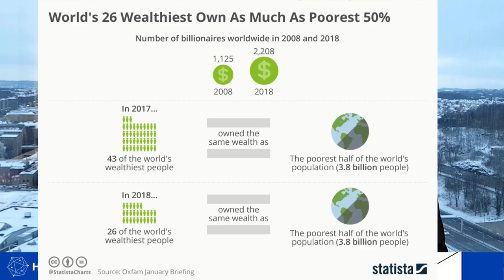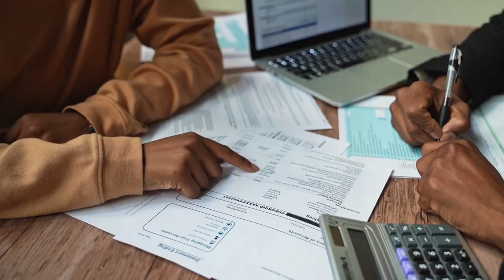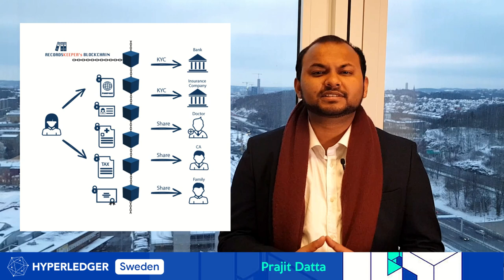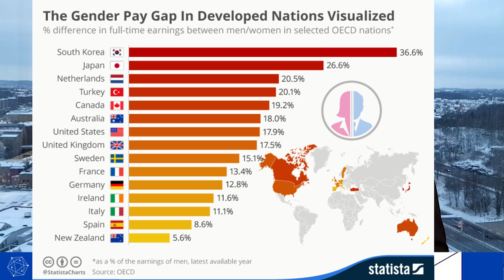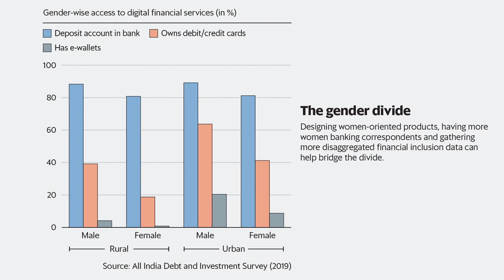How Blockchain Solves Social Inequality?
A video from Prajit Datta, organizer of Hyperledger Sweden.

Blockchain, a term that is widely used in today’s world has indeed succeeded to make its mark in various sectors. From helping technology to grow and be more secure to helping people to uplift each other at the grassroots level, Blockchain has not disappointed the world. This is exactly why we need to focus on the issues where Blockchain can not only be an added benefit to the technological world but also to mankind from an emotional and well-being perspective.

Here is where gender inclusion and human empowerment come to play. Connecting millions of people to the basic information and their rights needs to be done in a simplified manner so as to strike the balance between what is right and what they are taught to be right. Prejudice in different societies has created biases that need to be broken and not be defined by gender roles. This can be in terms of job security, equal pay, or financial education. The gap needs to be bridged and the first step towards doing so is by accepting the fact that there is a problem. Blockchain definitely sees it and is a boon towards the right step.

Feel free to contribute at Hyperledger by joining our Social Impact Special Interest Group (SIG):

The Social Impact SIG is primarily focused on serving as a platform for exchanging ideas and exploration of ways to use blockchain technology in the context of social good. The Social Impact SIG will work with the other groups and technical teams, especially in the areas of implementation. The SIG will focus on convening a broad ecosystem, leveraging the skills, capabilities, and perspectives of individuals from the developer community, the social and humanitarian space, enterprises, government and non-government entities, and beyond.